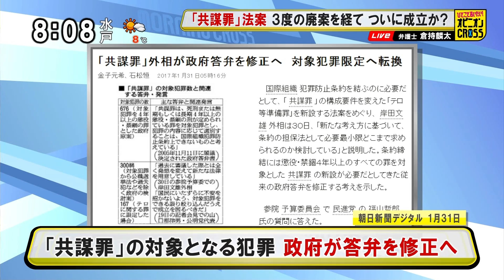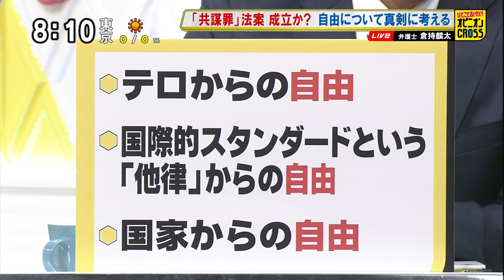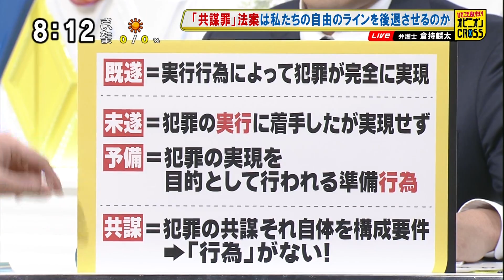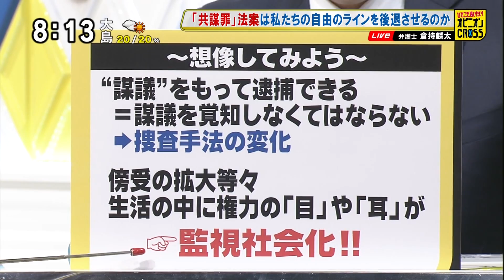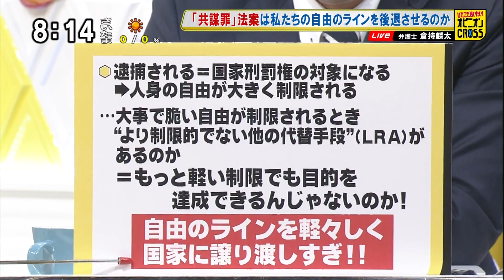倉持麟太郎「自由について真剣に考える」 “共謀罪”法案は私たちの自由のラインを後退させるのか [モーニングCROSS]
2017年2月2日(木) モーニングCROSS - ひとこと言いたい！オピニオンCROSS
倉持麟太郎（弁護士）
【出演】堀潤 / 宮瀬茉祐子 【コメンテーター】水越孝 / 金慶珠 / 倉持麟太郎